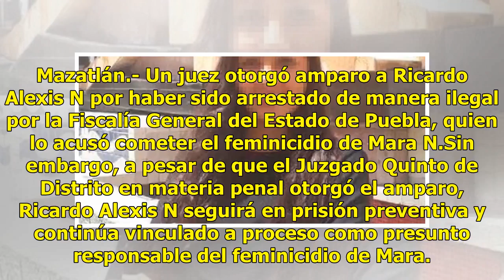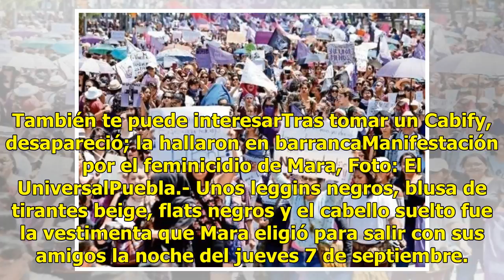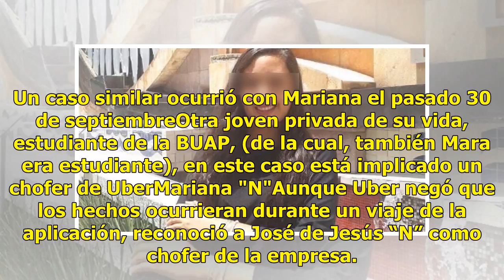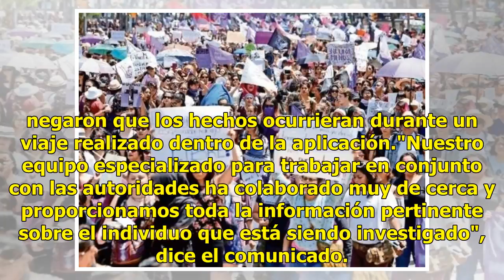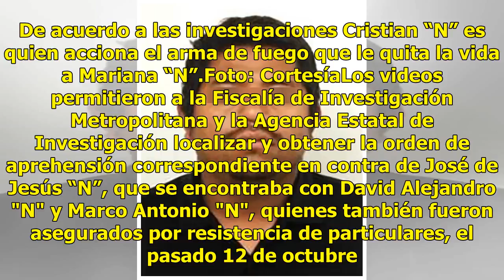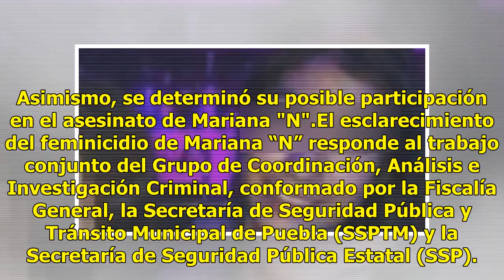Amparan a presunto feminicida de Mara, pero seguirá en prisión